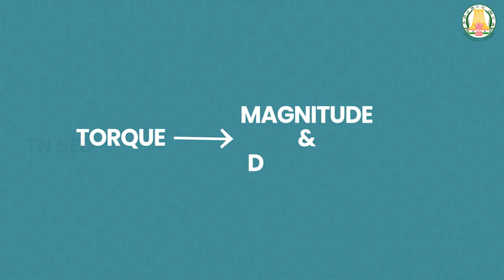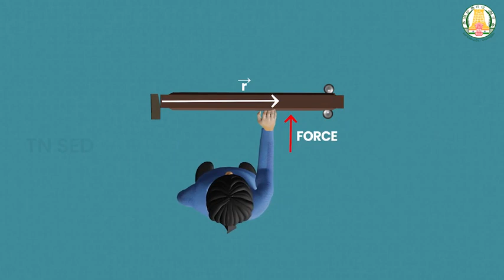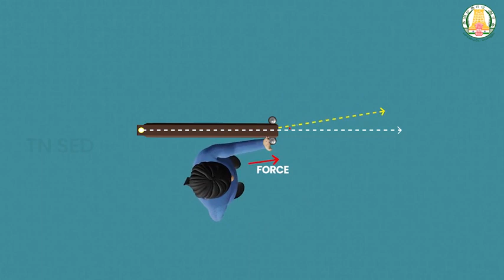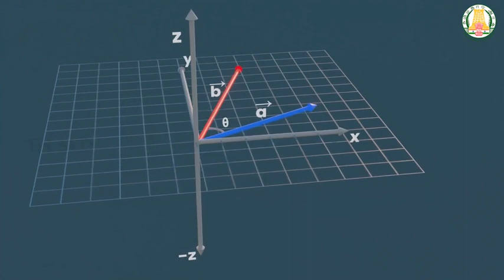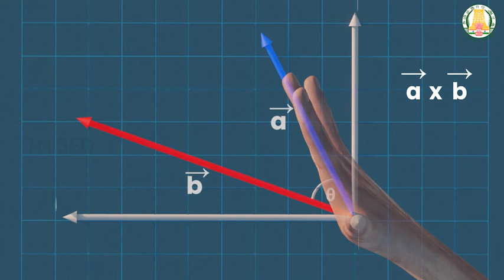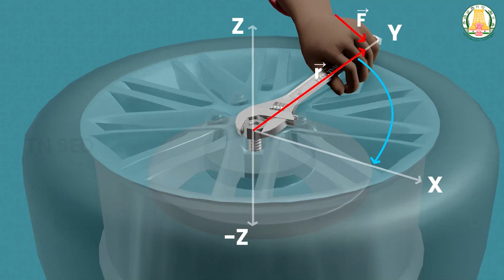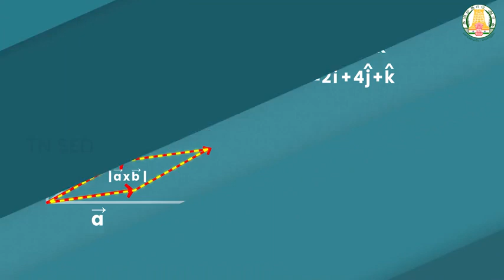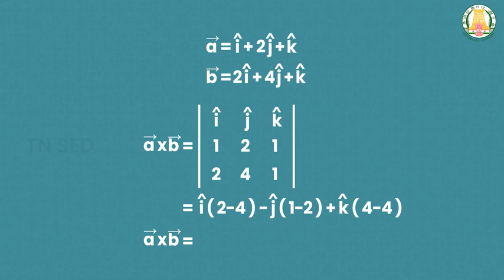Applications of Vector Algebra I 12 I Mathematics I Vector Product